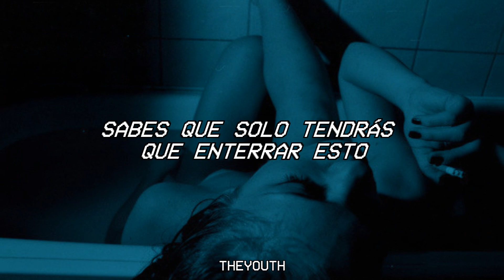Nicole Dollanganger - Tammy Faye (Sub. Español)